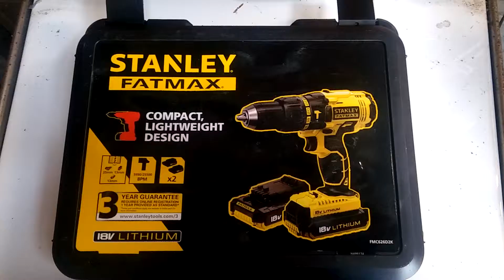Coffret Perçage-Vissage by Benjamin M.